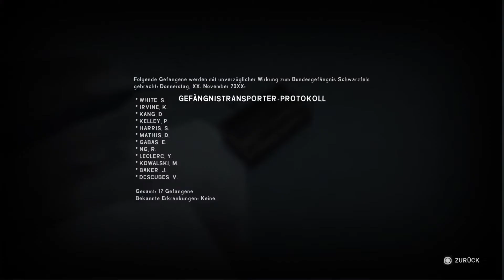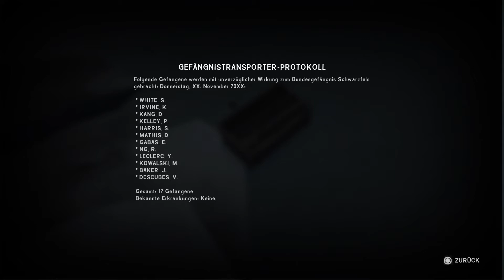The Long Dark : Deutsch [Story Modus] #014 (12 Menschen geflohen) | Let's play german "Full HD"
Schnee, Tannen und Steine - mehr sehen wir nicht, als wir unsere ersten zögerlichen Schritte in der kanadischen Wildnis tun. Keine Mission, kein Ziel, nur eisige Luft, von der Kälte sichtbar gemachter Atem und das Frösteln unserer Spielfigur. Momentan ist noch alles in Ordnung, ein Blick auf den Charakterbildschirm verrät, dass die Anzeigen für Hunger, Durst, Energie und Wärme noch fast voll sind. Aber wir ahnen schon, dass das nicht lange so bleiben wird - nicht umsonst ist The Long Dark ein Survival-Spiel.
Wie das Genre funktioniert, ist mittlerweile bekannt: Man werfe den Spieler in eine riesige Sandbox-Welt, gebe ihm ein Crafting-System an die Hand und setze ihn allerlei Gefahren wie wilden Tieren, Nahrungsknappheit oder rauem Wetter aus.